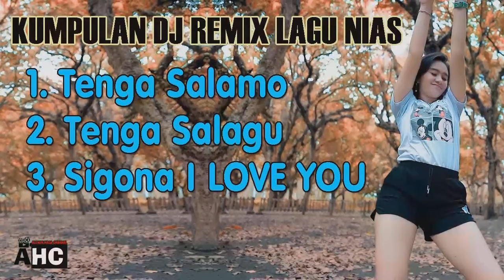Kumpulan Dj Remix Lagu Nias || Dj Nonstop || Tenga Salamo